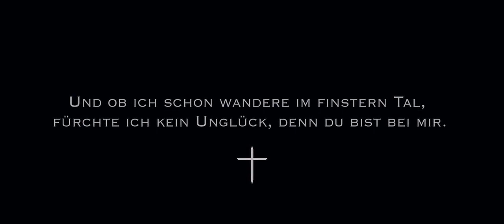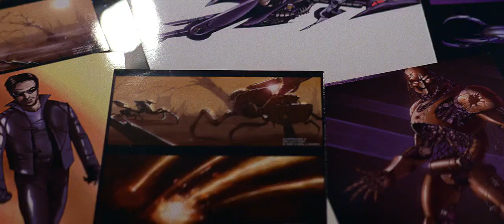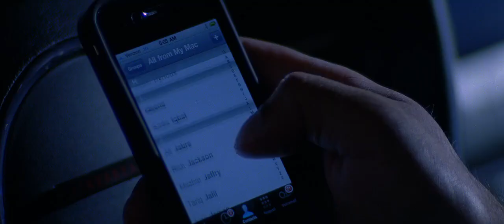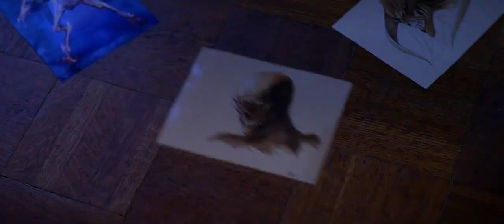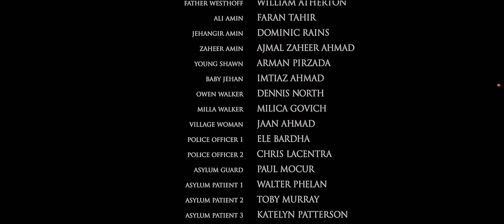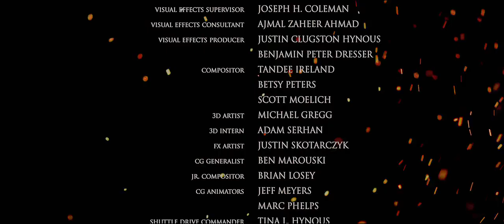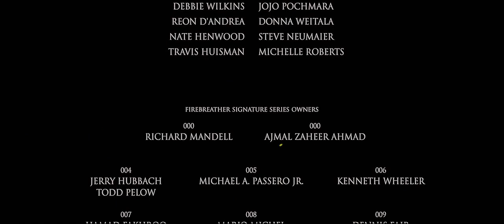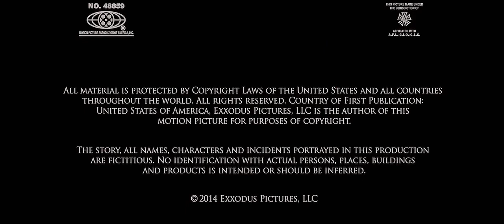hollywood movie dubbed in hindi horror turkish djinn 🍿movie